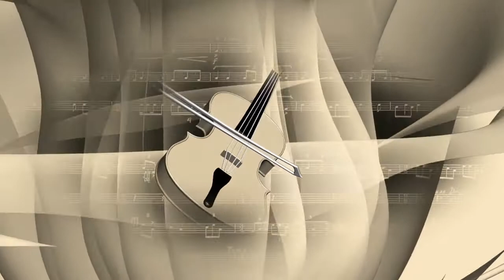No Copyright Free Music, Musical, Violin Background video....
My channel link to views more Animation , Motion graphics, Nature Background videos and images and Background music

If you wants any type of Background videos please Comment. 😋😋😋